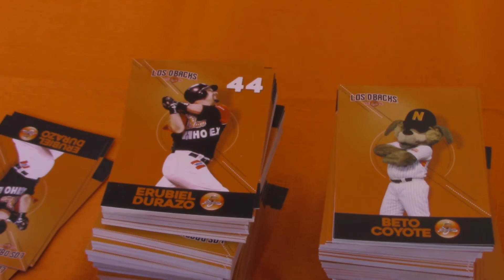Entrevista Erubiel Durazo